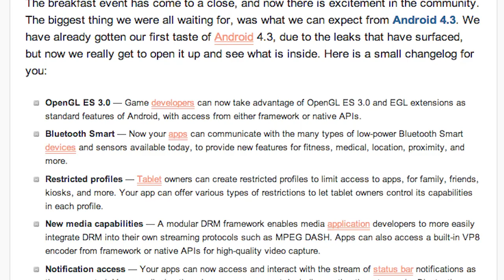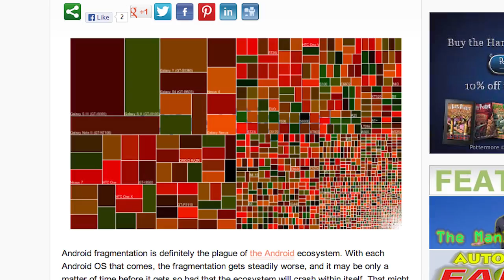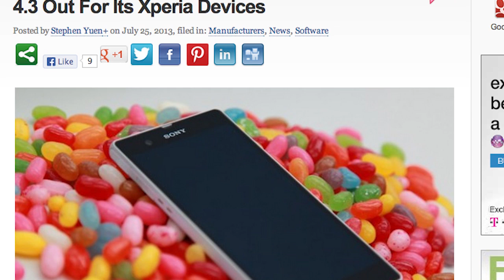Device Updates Jul 22-29: Android 4.3 Now Official. What Devices Get it First?